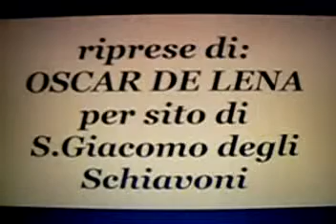Termoli - XXXIII Premio Alfredo D'Andrea.mov